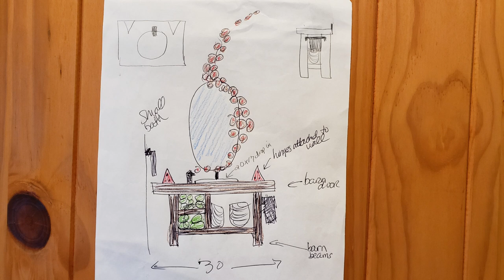Modern Homesteading VLOG-Southern Illinois farm vlog from Kapper Outdoors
Cabin build status, DIY rustic projects, taking down trees, Transplanting trees, wildlife and more. Join us for today's Modern Homesteading Southern Illinois farm vlog as we cover the last few weeks of what's been going on here at our Kapper Outdoors Southern Illinois farm. Things have been a bit hectic between me trying to do a few client property projects here and there, and keep up with our home farm here in Southern Illinois and food plots, and Sharon working 50 to 60 hours a week at her healthcare career that it is quite the balancing act when it comes to time and energy! In case you are totally new to the channel here are a few links from a recent 5 acre project property:
CUTTING NEW ROAD THROUGH THE WOODS AND REPAIRING OLD LOGGING ROAD WITH BOBCAT E42 R2 SERIES MINI EXCAVATOR
Thanks for joining us today, and as always please hit the like button and share this video if you got a laugh, learned something new or just enjoyed some vicarious fresh air with our team! We would greatly appreciate that! Also consider subscribing to follow all of our rural country living adventures, land management and land improvement projects, Kioti tractor projects, bobcat e42 R-2 series mini excavator projects, Bobcat T650 CTL skid steer projects, old home demolitions, old barn demolitions, land investing, land flipping, rustic red cedar DIY projects, DIY rustic farmhouse decor projects, buying and selling raw land, our new 2022 Polaris Ranger XP1000 Northstar Ultimate riding videos, trail riding, food plots, duck ponds, wildlife ponds, watering holes, and much more country living adventures. Kapper Outdoors, living the dream, one acre at a time.